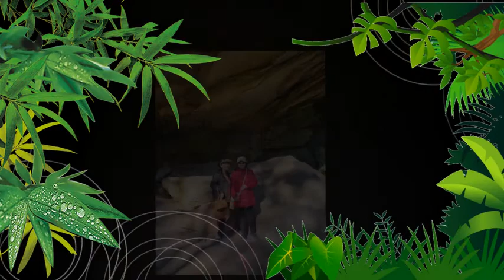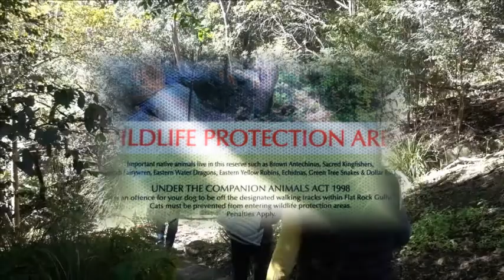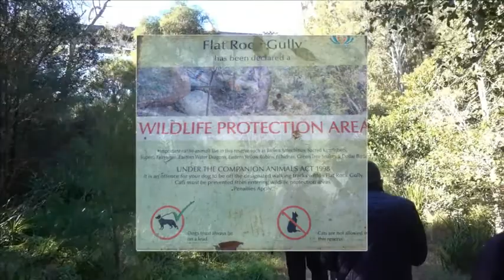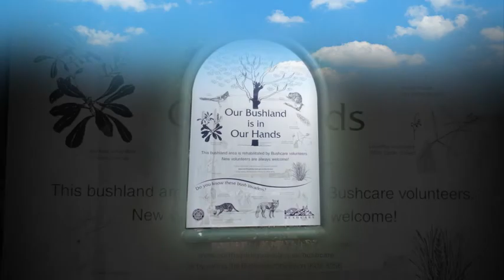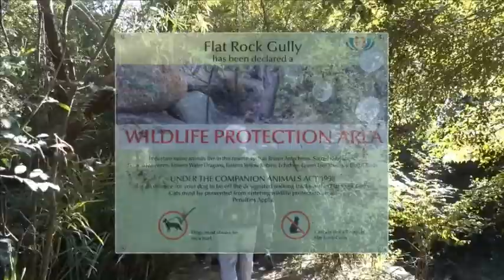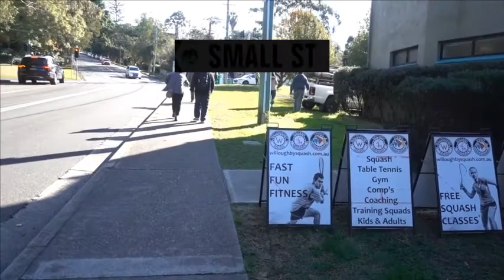ISHG Flat Rock Gully Walk 12 Jun 21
Indonesian Sydney Hiking Group undertaking Hiking Activity "Flat Rock Gully" from Narenburn to Cammeray on 12 June 2021. Ending at Chatswood for Lunch Break.